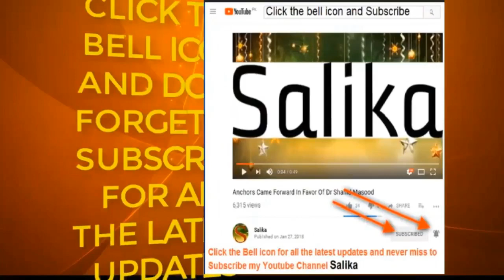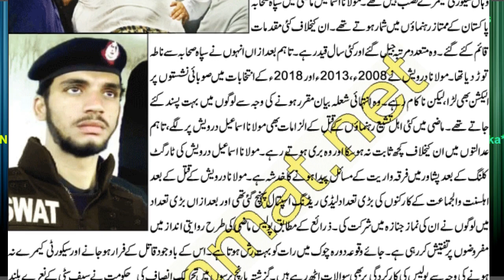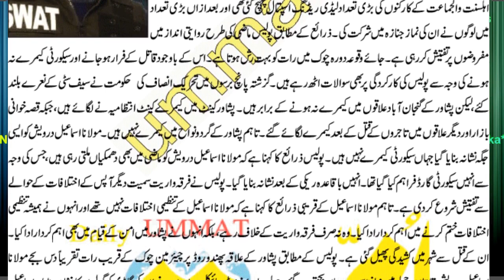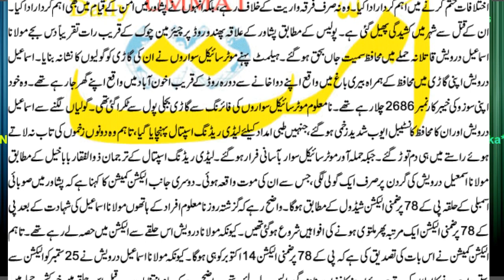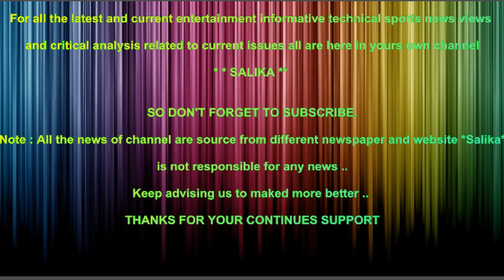MOLANA ISMAIL DARVESH KO RECI K BAD QATAL KIA GAYA